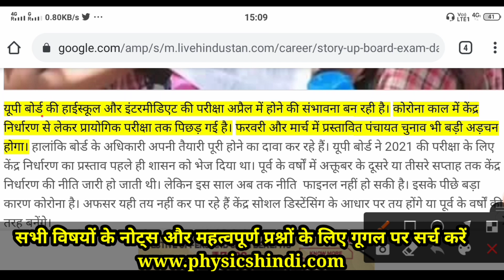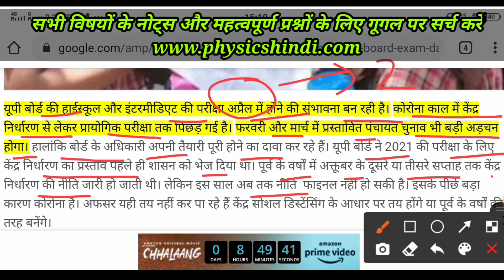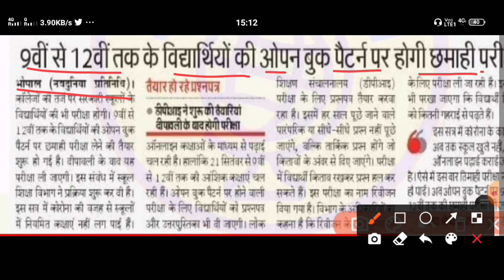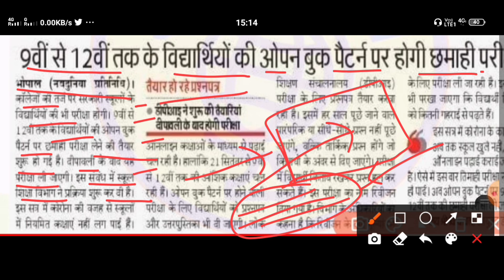अब अप्रैल में होगी बोर्ड परीक्षा 2021 / ओपन बुक से होगें पेपर 2021 / latest news 2021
Join our telegram ग्रुप

रोजाना सभी विषयों के टेस्ट देने के लिए गूगल पर सर्च करें